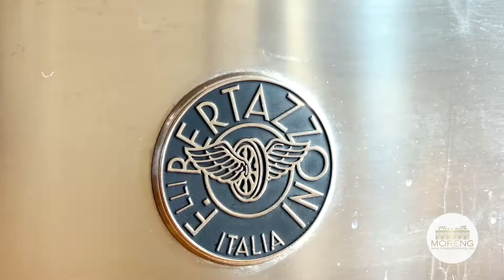400 9th St W4H Hoboken, NJ 07030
Welcome to the Columbus in the heart of Hoboken. This coveted Southwest Corner residence offers an open layout, gleaming with sunlight, renovated throughout delivering the right combination of elegance, sophistication & charm with fine finishes. Highlights include a renovated designer custom center island kitchen w/ granite & ss appliances, 2 spacious bedrooms & custom closets, 2 renovated baths, a private balcony off of your living room, plus 1 deeded garage parking spot. The Columbus features an elevator, gym & landscaped courtyard. Conveniently located on Columbus Park, close to bus, LightRail, PATH, tennis, shops & restaurants.